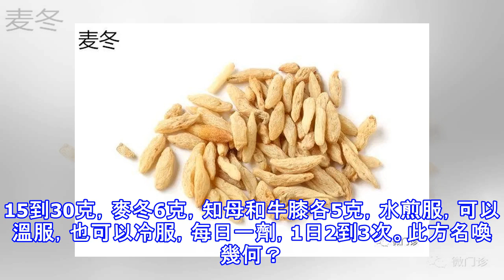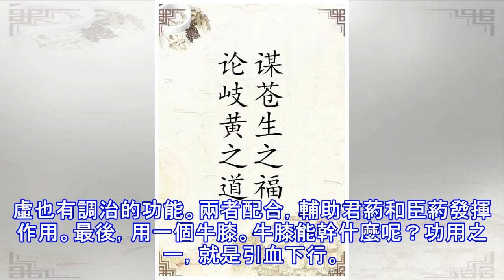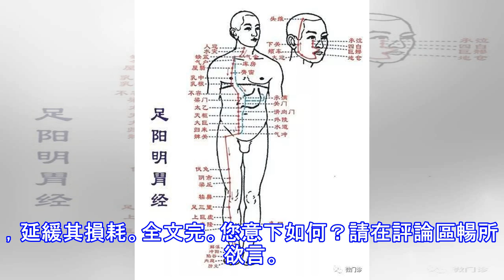胃火大，牙齦出血；腎陰虛，牙疼鬆動！牙齦出血真相就是它！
（本文為原創文字，請抄襲者自重！）本文理論依據：《現代中醫方劑學》、《景岳全書》列位看官，今天給您說上一病，這就是日常生活中常見的牙齦出血。 牙齦為什麼總出血？用藥物牙膏可以改善嗎？它意味著我們缺了哪些維生素？這些，我們今天都不跟您討論。作為中醫科普類訂閱號，我們今天只想跟您談祖國傳統醫學，對這件事的看法。告訴您，對於牙齦出血，中醫有一種深刻的認識，這就是「陽明有餘，少陰不足」。 什麼是「陽明有餘，少陰不足」？這聽起來複雜，實際上很簡單。這裡的「陽明」，基本指的是足陽明胃經。咱們都知道，足陽明胃經是上行入齒的。所以當我們有胃火的時候，循經上攻，就會引發牙痛。如果胃火灼傷了牙齦脈絡，就會出現牙齦...